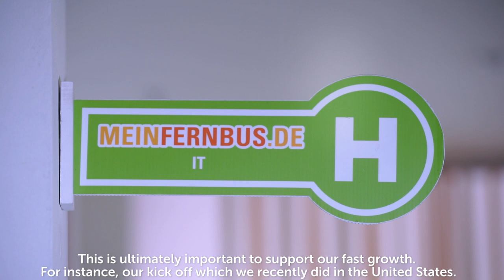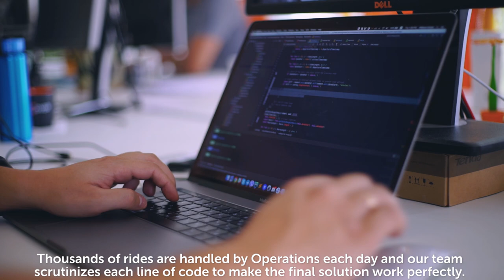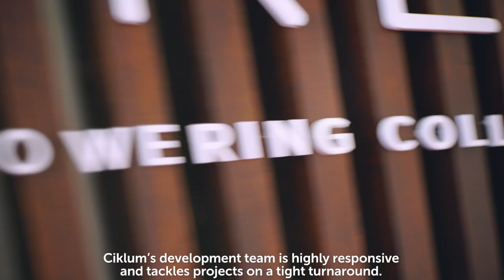Technology Platform Development to Support FlixBus Fast Growth & Expansion into the USA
FlixBus is one of Europe’s leading long distance mobility providers that operates the largest intercity bus network across Europe. FlixBus has developed a very powerful technology platform that serves hundreds of thousands ticket requests per day.

Ciklum team helped FlixBus develop software for:

- The part of eCommerce infrastructure that is responsible for case management, traffic control, operations and so on. The new system helps reduce the load on personnel during peak hours.

- UI kit. With more than 20 development teams working on their own domains, the UI kit helps keep the consistent style of all IT products at FlixBus.

- Mobility Partner Portal. FlixBus has a broad network of partners across Europe and the United States. Ciklum team built a new platform to manage the relationships with all partners.